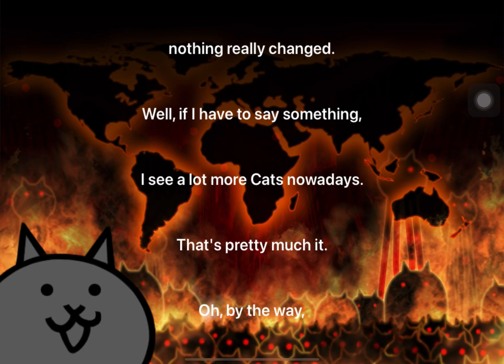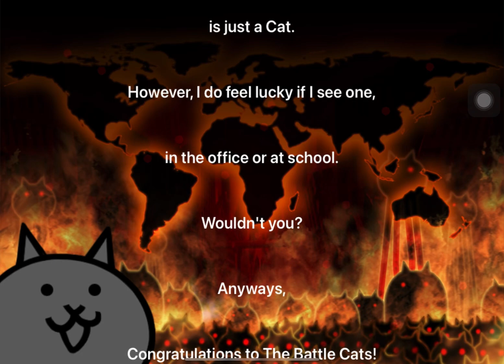The Battle Cats gameplay 16 - The Battle Cats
FINALLY I DEFEATED THE MOON BRO. IT WAS LIKE INSANELY HARD I HAD TO CALL IN CAT MACHINE GUY AND HADES BRO. And after all that, I got a victorious ending, MONEKO???, uh-uhhh-uhh-uh-uh a cat dojo? And… .if u saw the vid, I got 3 rare tickets, AND RIGHT AFTER THE VIDEO, I GOT A LEGEND RARE💀💀💀💀💀💀💀💀💀💀💀💀💀💀💀💀💀💀💀💀💀💀💀💀💀💀💀💀💀💀💀💀💀💀💀💀💀💀💀💀💀💀💀💀💀💀💀💀💀💀💀💀💀💀💀💀💀💀💀💀💀💀💀💀💀💀💀💀💀💀💀💀💀💀If u like this victorious, GLORIOUS, MAGNIFICENT video (kinda), u can like or sub, no forcing😉